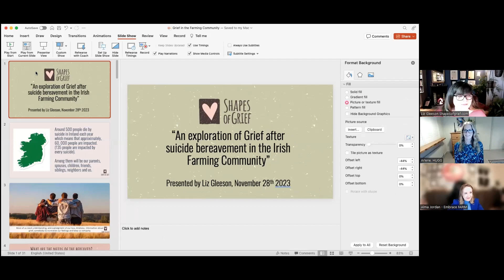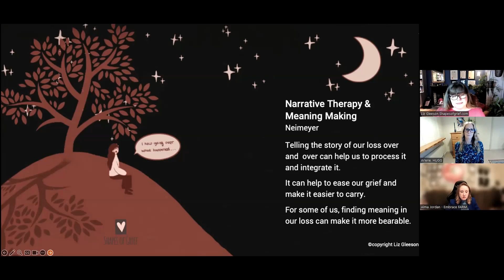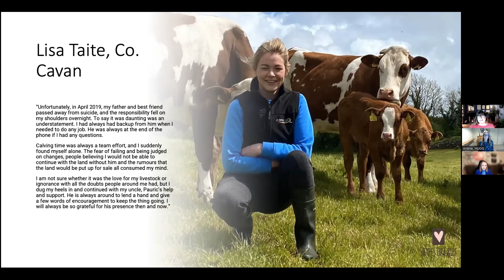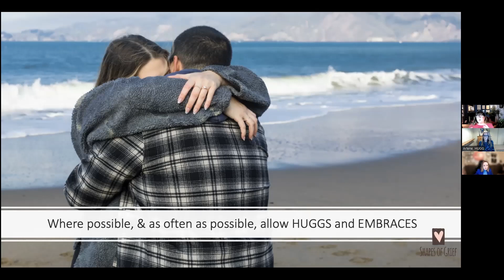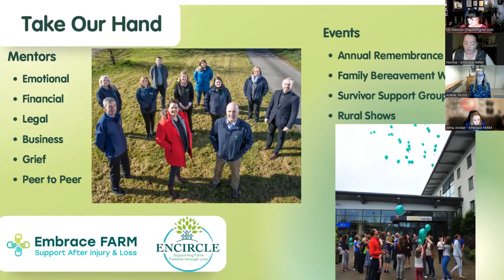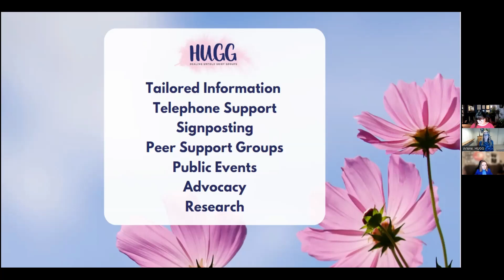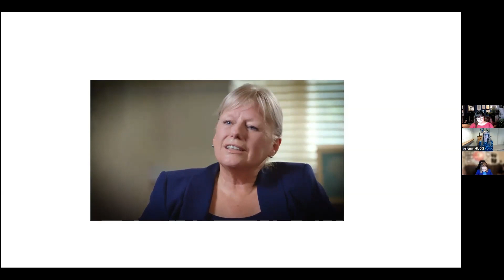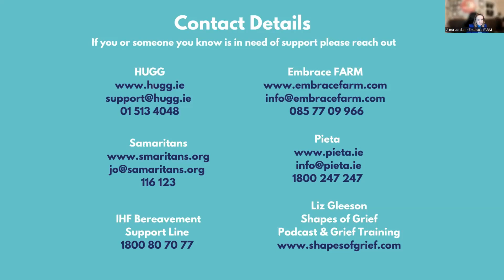Webinar Su**ide Bereavement in the Farming Community Liz Gleeson Shapes of Grief HUGG Embrace Farm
This webinar on suicide bereavement in the farming community was hosted by HUGG and Embrace Farm on November 28th 2023. It features a Key Note presentations from Grief Specialist Liz Gleeson of @ShapesOfGrief and an introduction to the services provided by HUGG and Embrace Farm.
Certain populations, including the farming community, are disproportionally affected by suicide. This webinar seeks to reach out to people impacted by the death of a loved one by suicide, particularly in farming communities.
If you are feeling suicidal, please contact Pieta House on 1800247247